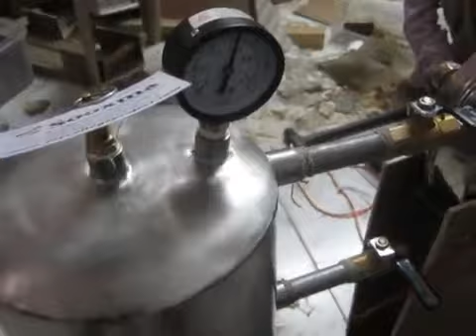design of steam power generation with 2 generators